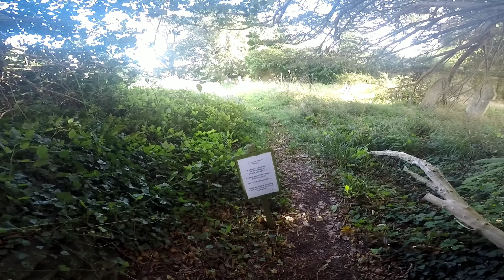LOST CORNISH CHURCH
So in this video we take a visit to a derelict church of Merthyer which is on the Roseland here in Cornwall which has got very interesting history if you would like to support my channel for the costs of getting two locations and equipment then please click the PayPal